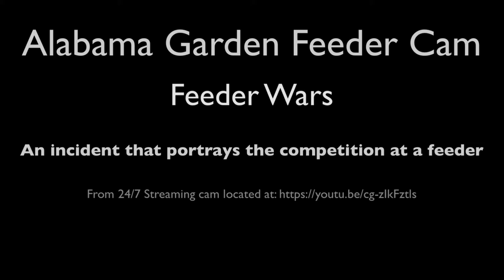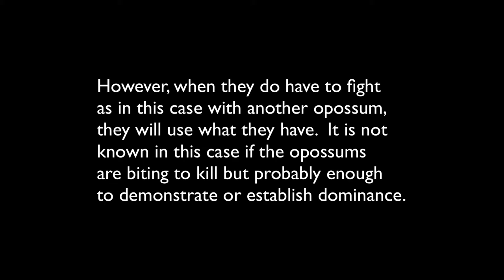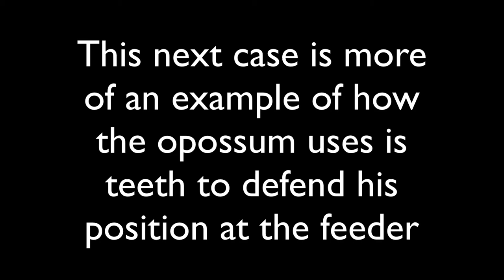Feeder War - Critter Version! A not to be missed version of Feeder Wars!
Most of the Feeder war series on Ken's channel is centered around wars between birds at his bird feeding station.  However, come take a look at wars that go on below the bird feeder at night between the critters.  See behavioral characteristics of these critters as they compete for the food in the feeders.

For a more organized view of video, blog and other content produced by Ken Little as well as the 24/7 live streams is to go to Ken's website located If you like it, please subscribe and share on social media.

Ken's channel: Nature & Wildlife Film Journal hosts two 24/7 YouTube streaming feeders, a bird feeder cam consisting of 7 feeders and a garden cam consisting of two feeders.  Additionally, on his channel, he has a series called Feeder Talk and another called Feeder Wars.  He also features 5 Bird Identification videos to help viewers learn their birds as well as a printable PDF file with pictures and names that can be used as a reference when viewing his feeders.  The channel also features some expert moderators to help answer any questions you may have about birds, bird feeding or bird behavior.

Featured on the 24/7 streaming channel are Amazon links (complete with reviews) of the equipment Ken uses at the Alabama Bird Feeding Station.  Purchases help Ken defray the cost of bring you the content as well as films he produces in the field.  So, jump on in and see what the excitement is about and learn how to feed birds in your yard!

Come join the fun in watching mother nature on full display!  This makes it easier to return to the channel & you also get notifications of new videos posted.

BIRD IDENTIFICATION ASSISTANCE VIDEOS:
Here are 5 videos from the feeder above that provides identification of birds that visit these feeders:

BIRD IDENTIFICATION PRINTED GUIDE:
There is also a printable PDF guide with the birds usually seen at this feeder to help you learn to better identify the birds that may be found feeding on the ground.

Music used in Video from ArtLlist: